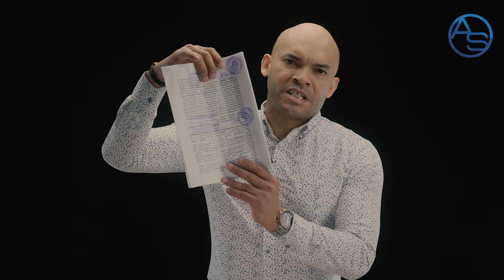Alicia Ortega Y Fernando Hasbún Me Dan Un Plazo de 48 Horas Para Retractarme! Mi Primera Respuesta!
Alicia Ortega y Fernando Hasbún demandan a Aneudys Santos! Inesperado pero...